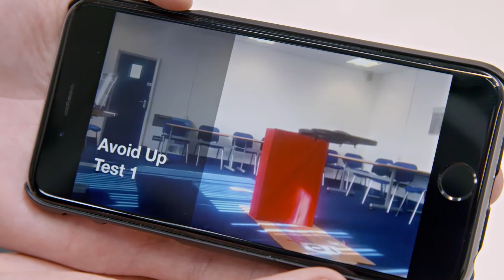Mechanical and Motorsport Engineering BEng | Brunel University London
Academic Dr Mark Atherton and students George Glass and Nick Smith talk about what makes them so passionate about Mechanical and Motorsport Engineering at Brunel.